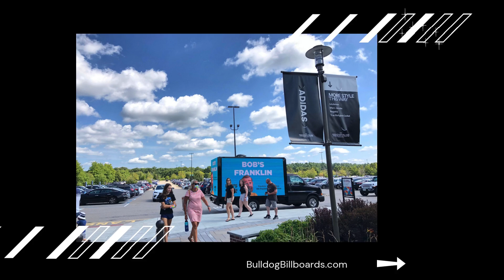Revolutionary LED Mobile Billboards Transform Bob's Furniture Marketing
Dive into the innovative world of mobile advertising with Bulldogg Billboards' groundbreaking campaign for Bob's Furniture. Our LED digital mobile billboards revolutionized local marketing, crisscrossing city streets to drive unprecedented foot traffic to Bob's stores nationwide.

Discover how Bulldogg Billboards is reshaping the outdoor advertising landscape, combining the flexibility of digital media with the unbeatable presence of larger-than-life mobile displays. Whether you're a retail giant or a local business looking to make a big impact, our solutions can elevate your brand to new heights.

Ready to transform your advertising strategy? Visit Bulldogbillboards.com to learn how we can create a custom mobile billboard campaign that delivers results for your business.

 Billboard Truck
200+ square feet of out of home brilliance is large enough to shine a light on your product/service and social media options. This is a powerful marketing tool that commands 97% recall. For years we have been asked repeatedly to cover swaths of Great Clips territories in Texas and Oklahoma. Their Great Haircut Sales have promoted more than 80 stores to date!

The 14’ Glass Walled Display Truck presents displays via transparent windows while offering valuable real estate for vinyl wrap branding. This new value-priced truck can be utilized to take your brand to the next level. The vehicle has unique features such as climate control, dual entries, built-in stairs and storage with onboard power.

We can feature three sizes of mobile showrooms with vinyl wrapping dedicated to your brand and a custom built scene displayed inside allowing you to bring your showroom out to the public.